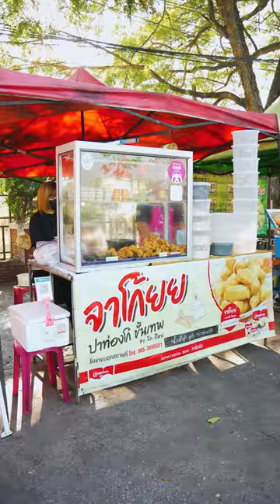Perfecr Breakfast Patongko🍞 | Thai Food | Thailand | Udon Thani